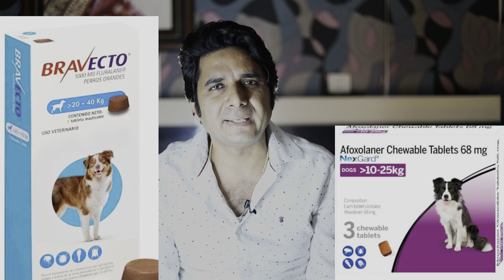Best video on skin problems in dogs n it’s best solution at home